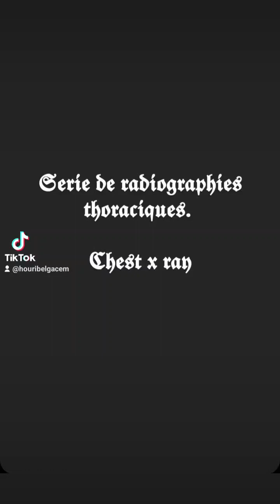🔴𝕾𝖊𝖗𝖎𝖊 𝖉𝖊 𝖗𝖆𝖉𝖎𝖔𝖌𝖗𝖆𝖕𝖍𝖎𝖊𝖘 𝖙𝖍𝖔𝖗𝖆𝖈𝖎𝖖𝖚𝖊𝖘. 🟡𝕮𝖍𝖊𝖘𝖙 𝖝 𝖗𝖆𝖞